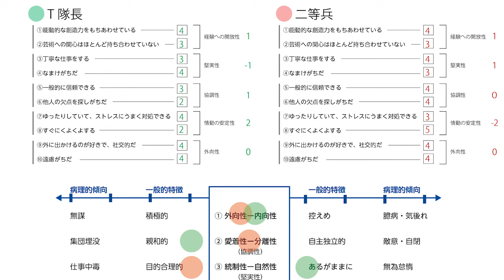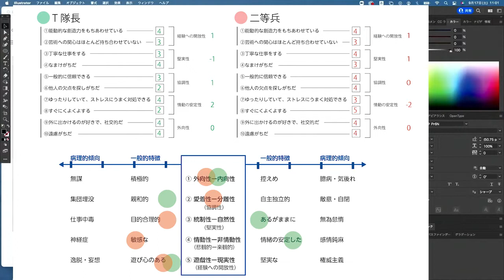ビッグファイブ特性チェックの結果比較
エニアグラムや16タイプの性格などの類型論は科学的でないということで学術界ではソッポをむかれているようですが、ビッグファイブは科学的で再現性もあることから、岡田斗司夫さんやDaigoさんも動画などで紹介されています。

ということで「スピリチュアルズ（橘玲著）」を用いて、ビッグファイブを学んでいきたいと思っております。